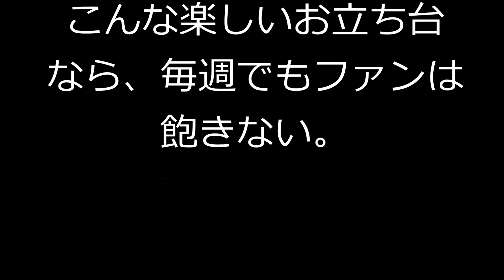【巨人】高木勇、開幕３連勝！７回降板直後に強運「逆転待ってた」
◆巨人６―１ヤクルト（１２日・東京ドーム）

「サンデー勇人」の誕生だ。
巨人のドラフト３位・高木勇が、７回１失点で開幕３連勝。

巨人の新人で３戦３勝は、００年の高橋尚（現ＤｅＮＡ）以来、１５年ぶりの快挙となった。
打線は７回に３つの押し出し四球でひっくり返し、８回は坂本の４番初安打となるタイムリーなどでダメ押しした。
チームは２カードぶりに勝ち越した。

味方の反撃を信じていた。
「逆転をしてもらうイメージを持って待っていました」。

高木勇の願いは通じた。坂本の押し出し四球で勝ち越した瞬間、逆転の糸口となる四球を選んだセペダとグータッチ。
１点を取られてベンチに戻ってきた悔しさは、喜びへと変わった。

粘り強さが勝利につながった。
７回。先頭の畠山に四球を出し、犠打などで１死一、三塁のピンチを背負った。
自慢のカットボールが狙われていると感じ、バッテリーはシュートを選択。
中村を詰まらせたが打球は左前に落ちた。

ただ、ここからが真骨頂だった。
なおも一、二塁。
「僕は、点を取られ『どうしよう』とか、点を『取られた』と思っていない。目の前の打者を打ち取ることしか考えていなかった」。

ポリシーを貫き、後続を断った。
打線が序盤に先制点を奪った過去２戦とは違い投手戦となったが、
６回まではカットボール、スライダーなど多彩な球種で要所を締めて無失点、３度目も結果を出した。

原監督は「（高木勇は）非常に安定感もある。しっかり戦っていると勝利投手というものも来る」と信頼を口にした。
７回５安打１失点で開幕から３戦３勝。

巨人の新人では００年の高橋尚（ＤｅＮＡ）以来、１５年ぶりの快挙だ。

高木勇は「うれしいです。でも今から次の登板への準備をしたい」と慢心はなかった。

自然体を貫くが、周囲の見る目は変化している。
広島遠征中だった前回（７日）の休日。
原爆ドームの見学と地元の商店街で買い物をした。
歩いていると少年たちに「あ、高木投手だ」と気づかれた。
スマートフォンのカメラを向けられ野球ファンの間では“時の人”だ。

メディアの報道も過熱で練習時間が削られることもあるが「こうして報じていただけることはうれしいことです」。
謙虚な姿勢はルーキーそのものだ。

プロ初登板初勝利した田口に続く好投で、チームは２カードぶりに勝ち越した。
２５歳の新人右腕は、３週連続で日曜日のヒーローインタビューを受けた。

「サンデー勇人」の襲名だ。
「僕は、僕です」という名ゼリフを残した前回と同じく、この日も「僕は、今日がんばりました！」。
お立ち台の“僕はシリーズ”の定着を予感させた。こんな楽しいお立ち台なら、毎週でもファンは飽きない。